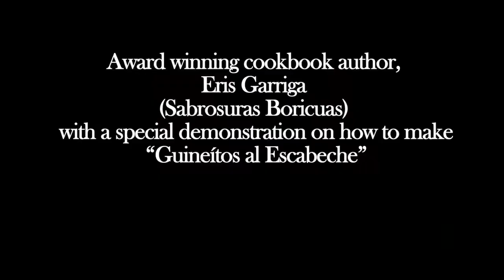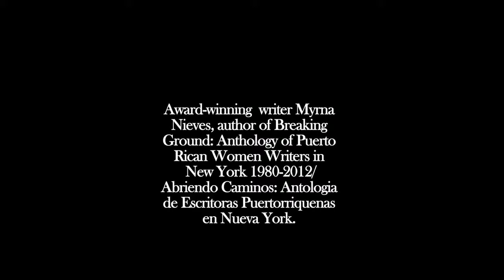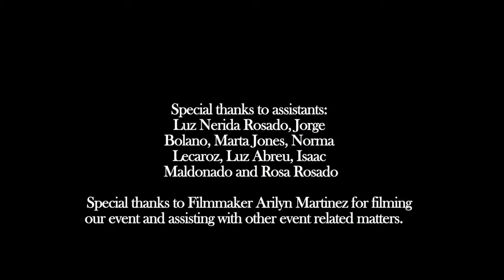Cena de Monte Adentro - La Casa de la Herencia Cultural Puertorriqueña, Inc